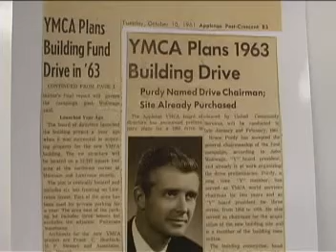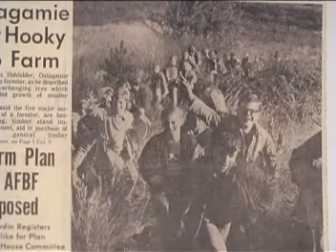Bruce Barton Purdy - Paper Industry International Hall of Fame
In 1954, Bruce Purdy transformed the wire weaving technology of the early 1900s for papermachine clothing with the revolutionary development of an automated wire looming operation.  Prior to the development of the automated loom, it took four years of training as an apprentice to become a weaver. He was inducted into the Paper Industry International Hall of Fame in 2005 under the Technology category.